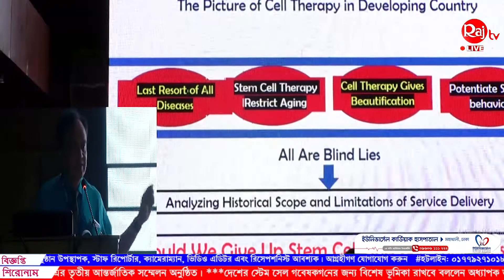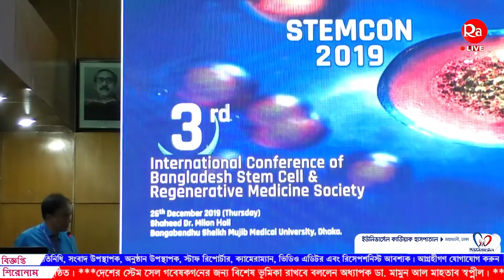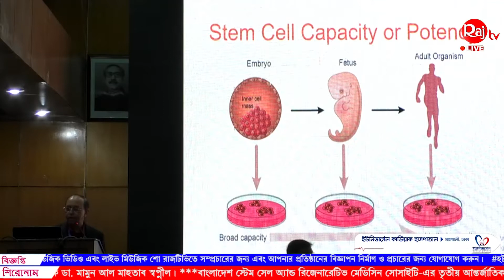Bangladesh Stem Cell & Regenerative Medicine Society-এর ৩য় আন্তর্জাতিক সম্মেলন অনুষ্ঠিত